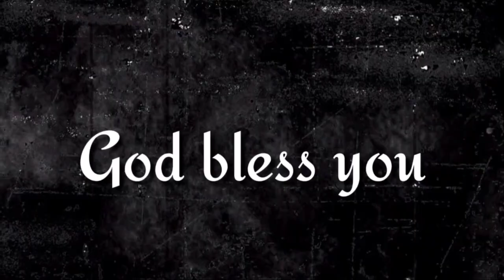"వాని భారము తొలగింపబడును" ఈ దిన దేవుని వాగ్దానము (09.10.2023)_By pastor G.vara lakshmi prasad